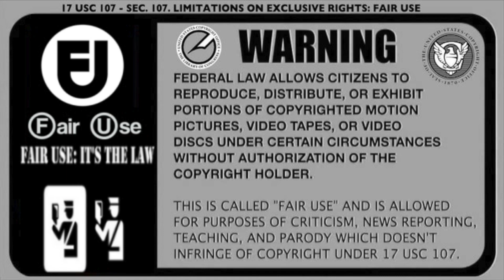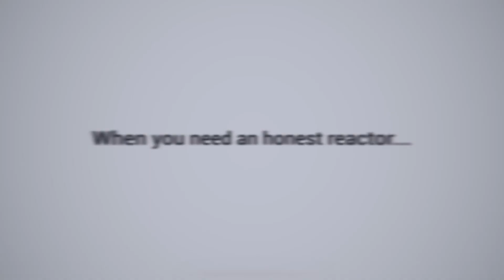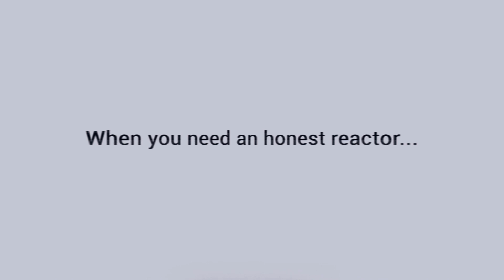Oliver Anthony gets FREAKY on 90 Some Chevy!!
Welcome, my RCF! Today we react to Oliver Anthony - "90 Some Chevy".